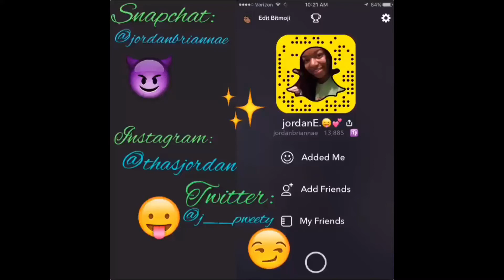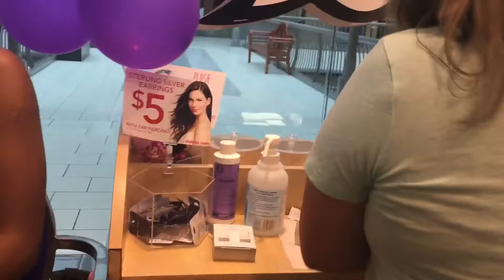3rd Ear Piercing